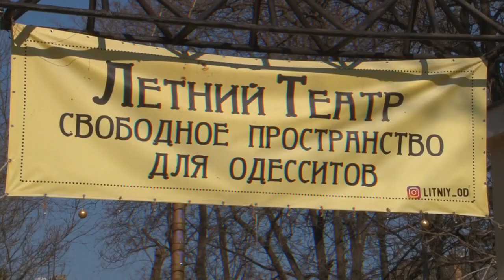Летний театр, или жертва ОПГ Галантерник-Ангерт-Труханов: одесситов лишают культурного наследия